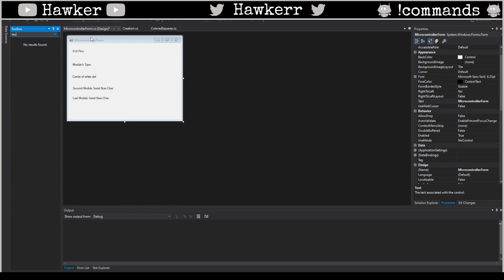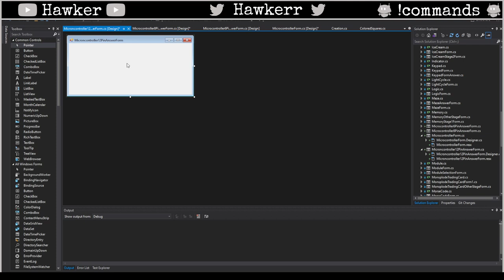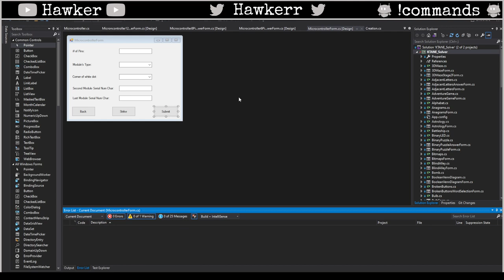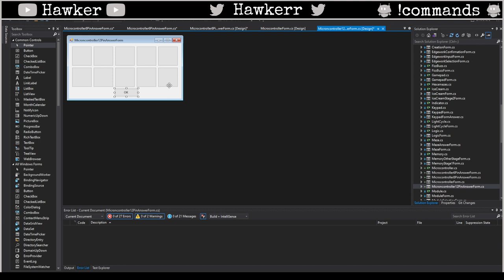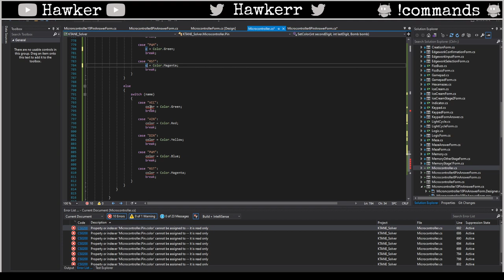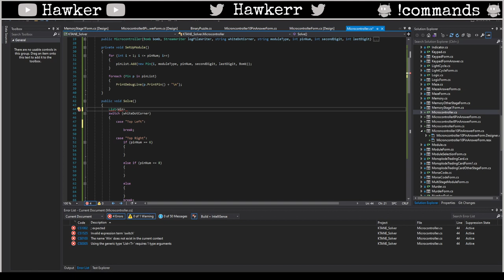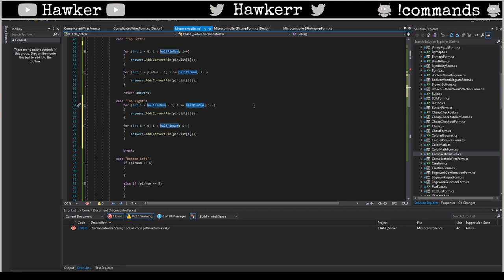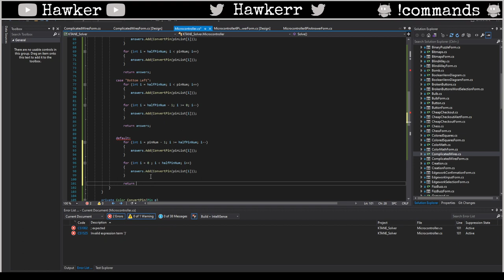KTANE Streams: Microcontroller